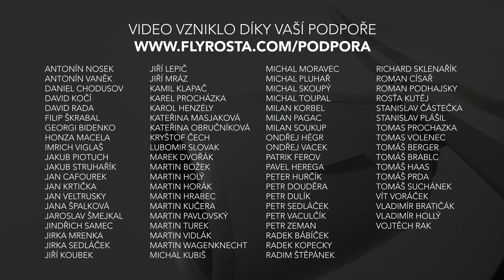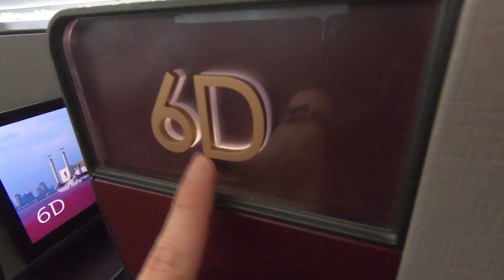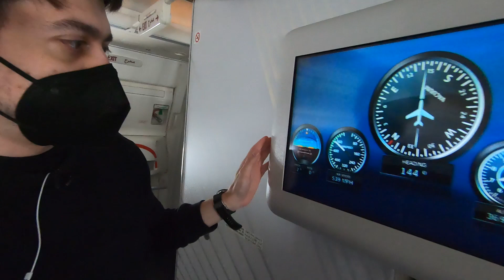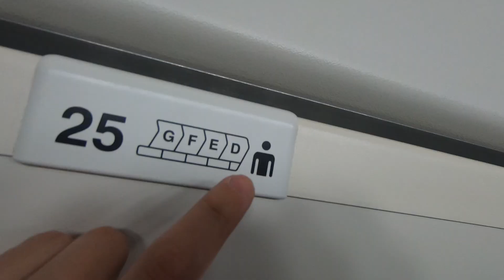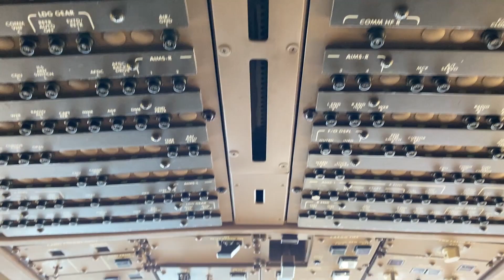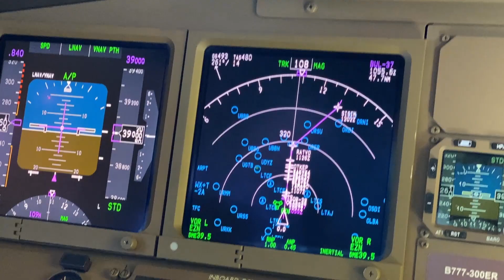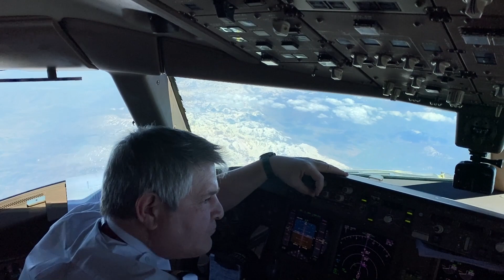Sám na palubě Boeingu 777-300ER Qatar Airways